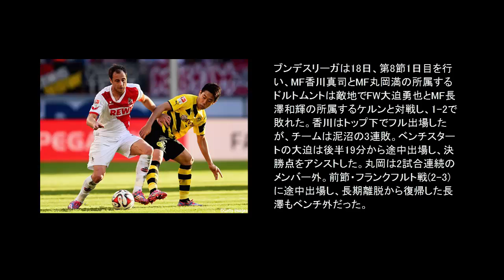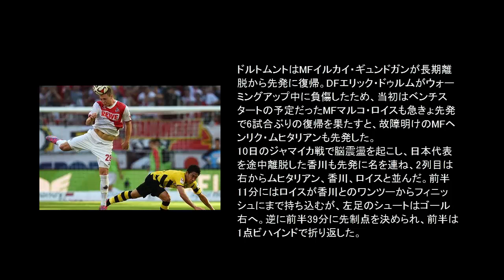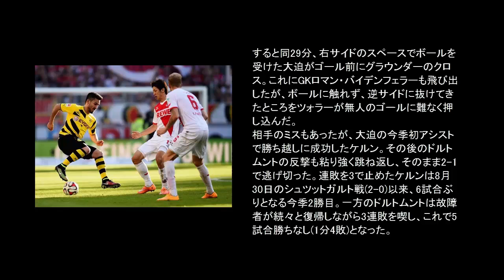香川フル出場もドルトムントは3連敗 ケルン大迫が決勝アシスト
ブンデスリーガは18日、第8節1日目を行い、MF香川真司とMF丸岡満の所属するドルトムントは敵地でFW大迫勇也とMF長澤和輝の所属するケルンと対戦し、1-2で敗れた。香川はトップ下でフル出場したが、チームは泥沼の3連敗。ベンチスタートの大迫は後半19分から途中出場し、決勝点をアシストした。丸岡は2試合連続のメンバー外。前節・フランクフルト戦(2-3)に途中出場し、長期離脱から復帰した長澤もベンチ外だった。
ドルトムントはMFイルカイ・ギュンドガンが長期離脱から先発に復帰。DFエリック・ドゥルムがウォーミングアップ中に負傷したため、当初はベンチスタートの予定だったMFマルコ・ロイスも急きょ先発で6試合ぶりの復帰を果たすと、故障明けのMFヘンリク・ムヒタリアンも先発した。
10日のジャマイカ戦で脳震盪を起こし、日本代表を途中離脱した香川も先発に名を連ね、2列目は右からムヒタリアン、香川、ロイスと並んだ。前半11分にはロイスが香川とのワンツーからフィニッシュにまで持ち込むが、左足のシュートはゴール右へ。逆に前半39分に先制点を決められ、前半は1点ビハインドで折り返した。
それでも後半立ち上がりの3分、中盤で香川がプレッシャーをかけてボールを奪い、カウンターを仕掛けると、ロイスのスルーパスからFWチーロ・インモービレが右足で同点ゴール。1-1に追いつき、試合を振り出しに戻した。
ケルンは後半19分、MFダニエル・ハルファーに代えて大迫を投入。大迫はFWシモン・ツォラーと2トップを組んだ。すると同29分、右サイドのスペースでボールを受けた大迫がゴール前にグラウンダーのクロス。これにGKロマン・バイデンフェラーも飛び出したが、ボールに触れず、逆サイドに抜けてきたところをツォラーが無人のゴールに難なく押し込んだ。
相手のミスもあったが、大迫の今季初アシストで勝ち越しに成功したケルン。その後のドルトムントの反撃も粘り強く跳ね返し、そのまま2-1で逃げ切った。連敗を3で止めたケルンは8月30日のシュツットガルト戦(2-0)以来、6試合ぶりとなる今季2勝目。一方のドルトムントは故障者が続々と復帰しながら3連敗を喫し、これで5試合勝ちなし(1分4敗)となった。